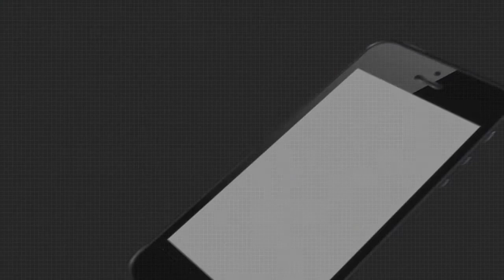ଆମେରିକା ରାଷ୍ଟ୍ରପତି ନିର୍ବାଚନରେ ଡୋନାଲ୍ଡ ଟ୍ରମ୍ପଙ୍କୁ ହରାଇଛନ୍ତି ଜୋ ବାଇଡେନ ।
ଡେମୋକ୍ରାଟ୍ ରାଷ୍ଟ୍ରପତି ପ୍ରାର୍ଥୀ ଜୋ ବାଇଡେନ୍ ଆମେରିକାର ୪୬ତମ ରାଷ୍ଟ୍ରପତି ଭାବେ ନିର୍ବାଚିତ ହୋଇଛନ୍ତି। ଦ୍ବିତୀୟଥର ପାଇଁ ରିପବ୍ଲିକାନ ଦଳରୁ ପ୍ରାର୍ଥୀ ହୋଇଥିବା ରାଷ୍ଟ୍ରପତି ଡୋନାଲ୍ଟ ଟ୍ରମ୍ପଙ୍କୁ ସେ ହରାଇଥିବା ଜଣାପଡିଛି।